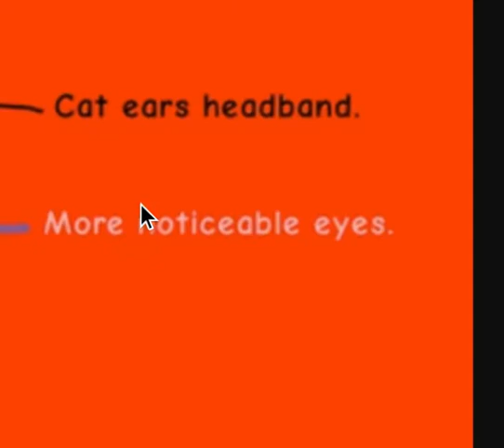Minecraft For Starters version of "Rosie as a human," but its in my style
Hope you like it! maybe some time in the future, ill make my version of Rosie as a human